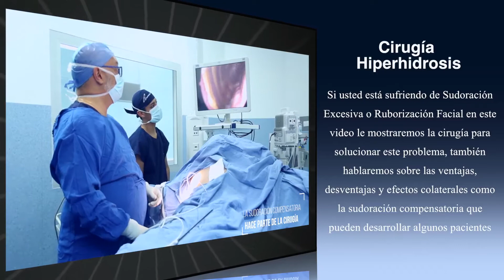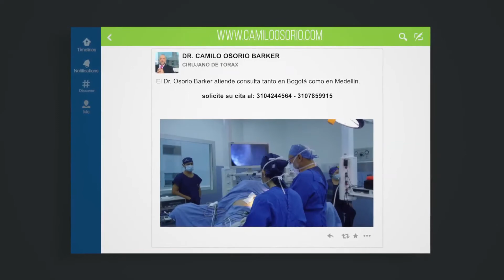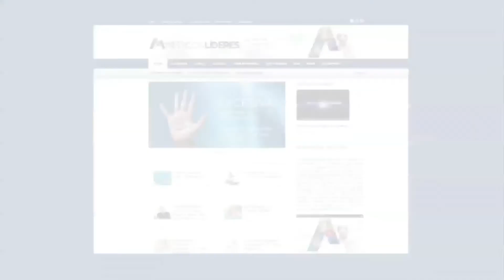Sudoración Excesiva - Testimonio mujer 27 años curada (y de Rubor Facial) - Cura Hiperhidrosis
Testimonio de Camila, Mujer de 27 años curada de Sudoración Excesiva y Rubor Facial. Además el doctor explica la sudoración compensatoria y el porcentaje de gente que queda satisfecha después de la simpatectomía para eliminar el sudor. Acabe ya con su sudor excesivo. El doctor recibe pacientes de todo el mundo. WhatsApp/Cel: 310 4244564

En este Video el experto Dr Camilo Osorio Barker explica las Ventajas de la cirugía para la Sudoración Excesiva y el riesgo de la Compensatoria. Este sudor excesivo también se conoce como Hiperhidrosis.

INDICE Video
00:46 qué es la simpatectomia
01:16 efectos colaterales
01:31 qué es la sudoración compensatoria ?
02:09 en qué influye la intensidad de la sudoracion compensatoria?
02:20 en qué pacientes es más intensa la compensatoria?
03:48 testimonio de Camila que se operó de simpatectomia para eliminar el rubor facial y la hiperhidrosis que sufría desde la primaria.

La Simpatectomía es una operación que da satisfacción a pacientes y médicos por igual porque ambos saben que les está cambiando la vida para mejor.

ENLACES RECOMENDADOS PARA ACABAR CON LA HIPERHIDROSIS:
Sudoración excesiva - Cura definitiva. Solución Hiperhidrosis (2018)